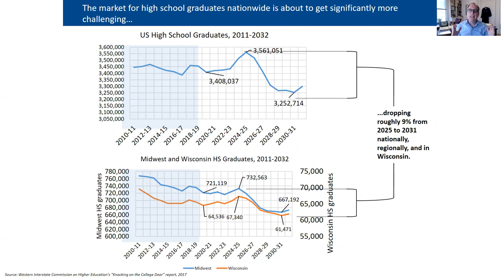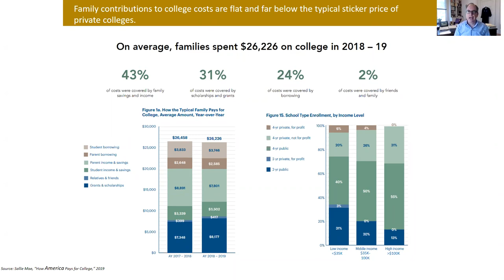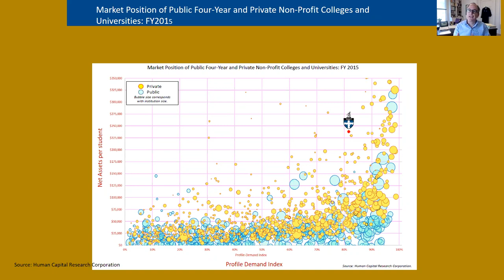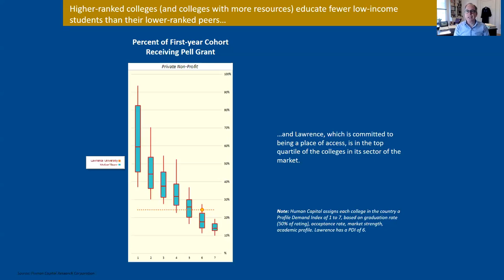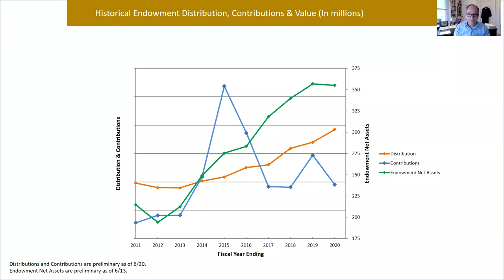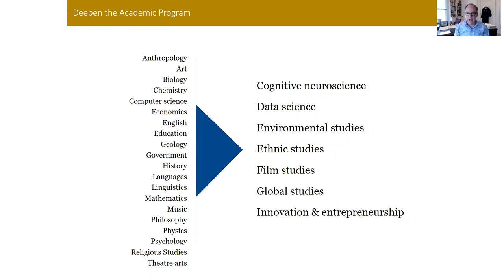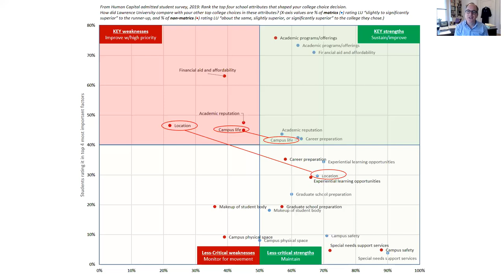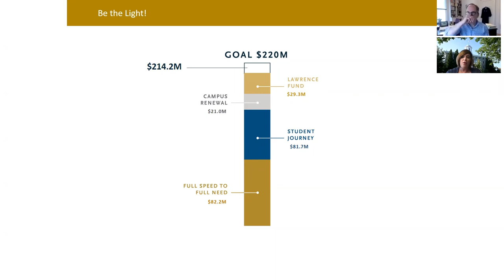Mark Burstein: The State of the University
Alumni College Presents: Mark Burstein, president of Lawrence University

"The State of the University". This webinar was originally presented on Friday, July 17, 2020.